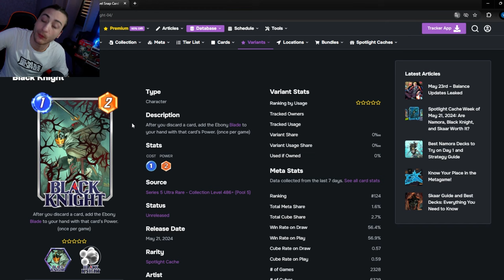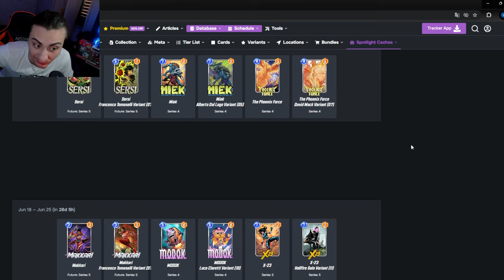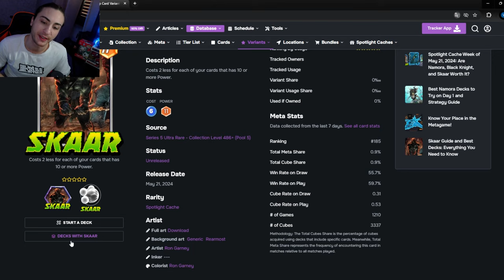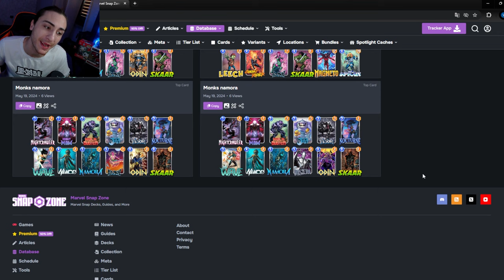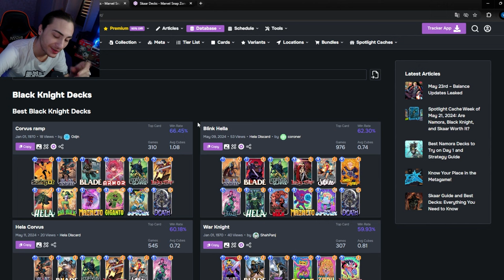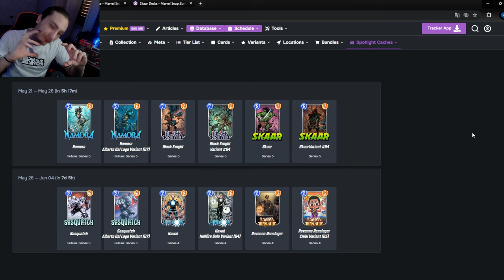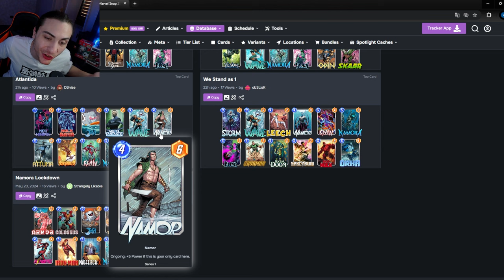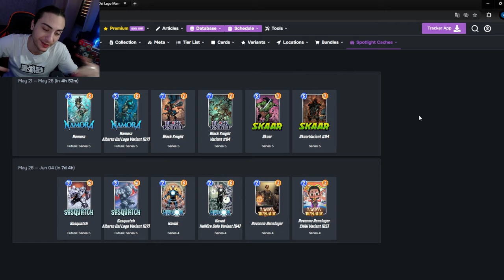Cosa fare con la STRABILIANTE Spotlight di NAMORA | Marvel Snap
Una delle Spotlight più BELLE di Marvel Snap, ci vediamo stasera in live farabutti.

- DECK: meglio di no

intro 0:00
le carte delle spot 0:43
Conviene aprire? 2:21
Come Sostituire Skaar 4:45
Conviene SPENDERE Token? 7:52
Il Problema del Cavaliere 8:25
Mazzi con Namora 10:54
Morale della Favola 13:41